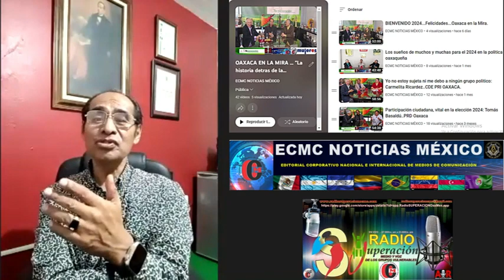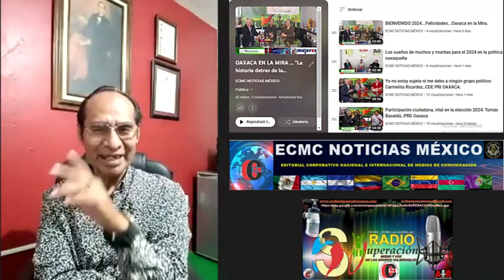PRIMER CONCURSO DE COMPOSICIÓN inspirado en el paisaje del Geoparque Mundial Mixteca Alta Oaxaca.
ECMC NOTICIAS TV te presenta el programa:
ENTRE AMIGOS de ECMC NOTICIAS MÉXICO converso con la licenciada  María Guadalupe Meza López. Directora general del Congreso Nacional de Patrimonio Mundial del Estado de Guanajuato.
Dio a conocer la convocatoria para el PRIMER CONCURSO DE COMPOSICIÓN inspirado en el paisaje del Geoparque Mundial Mixteca Alta Oaxaca.
Importante es conocer que con base en su excepcional patrimonio geológico, sus paisajes, su naturaleza y cultura, un territorio compuesto por nueve municipios de la Mixteca Alta, en el occidente del estado de Oaxaca, fue designado Geoparque Mundial UNESCO en mayo de 2017 y ratificado en 2023. Este Geoparque se caracteriza por una serie de formas de relieve ejemplares derivadas de una intensa erosión que explican la compleja relación entre las condiciones geológicas y el uso intensivo del suelo desde hace al menos 3500 años. Sus impresionantes paisajes, diversidad de colores, su cultura, monumentos y gastronomía, son algunas razones para conocer este territorio. Los nueve municipios que componen el Geoparque Mundial UNESCO Mixteca Alta son: Santo Domingo Yanhuitlán, Santo Domingo Tonaltepec, San Bartolo Soyaltepec, San Juan Teposcolula, San Andrés Sinaxtla, Santiago Tillo, San Pedro Topiltepec, San Juan Yucuita y Santa María Chachoapam.”